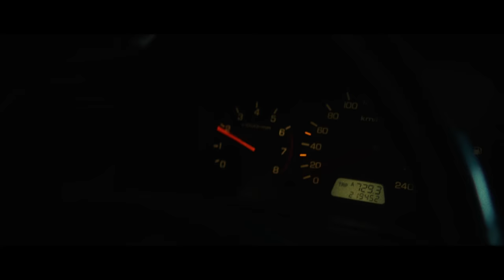SKOFKA - ЗАГЛОХ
Йо, Скофчани ✊🇺🇦
Як Ви могли помітити, я дуже люблю мінорний стиль пісень. Моя середина певне любить сумувати, ностальгувати, я добре відчуваю, що говорить мені серце при написанні таких треків, і я добре відчуваю, як Вам це також подобається. Але це зовсім не означає, що я не люблю драйвових треків, це не означає, що я їх не слухаю і не пишу. Ехх, бачили б Ви мій плейлист :)

Ця робота хоч і написана вже більше як два роки тому, вона досі мене качає, особливо в моїй хонді, я довго не наважувався її випускати, хоч така спроба була у 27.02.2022, але і її тоді знищило, як і десятки тисяч наших домівок «зло», яке прийшло на нашу землю. Зараз я знайшов вихід разом з AUTO RIA, як використати це в користь для нашої країни 💪🇺🇦

Цей трек попри те, що подарує Вам хоч трішки драйву, позитиву в такі досить депресивні та складні часи для нас усіх, але ще і допоможе нам з AUTO RIA закрити збір на ФУРИ-ТЯГАЧІ для 56-ої Маріупольської Бригади.

І саме ти друже, в цьому можеш допомогти та приєднатись. Роби репост цього відео, тому що це відео є і збір одночасно. Також задонать на цей збір. Розкажи друзям, знайомим, рідним, тому що тільки разом ми сила 💪.

Produced by: Skofka
Lyrics:  Skofka
Arrangement: Skofka, Олександр Кондратьєв
Mixing: Skofka, Stas Chornyi
Mastering: Stas Chornyi

Production company - SIDE
Executive Producer - Stanislav Smyrnov @ragga_jagga
Producer - Masha Kruk
Line producer - Alexandra Orlova

Director - Igor Pavluk  @igor_pavluk
1stAD - Evjena Shtuchka
Edit/color - Igor Pavluk

DoP - Oleksandr Drobilko  @drob.inst
1AC - Anton Shevchuk
Focus puller - Ivan Khrabatyn
Spark - Jakub Makowskiy
FPV-pilot - Łukasz Lewenda
BTS - Daniel Plesnitsky

Set designer - Valeryia Slivankova

Admin - Pavel Miskevich
PA:
Oleksandra Ivushkina-Shmitt
Yehor Poddubnyi
Denys Polozhevets
Kyrylo Zhdanov
Oleksandr Revuk

Casting director - Masha Kruk
Casting assistant - Anna Rachynska
Cast:
Savrasov Davyd
Poliienko Nazarii
Herman Lahutsik
Ruslan Hychka
Vlad Herasymovych
Mykyta Khalo
Artem Artomov
Vladyslav Pylypchuk
Nazarii Stelmakh
Serhii Cheliadin
Radyslav Ponomarenko
Andrii Remen
Pavel Kiaskevich
Daniil Karatysh
Volodymyr Liunenko
Vladyslav Ryskin
Myroslav Fareniuk
Dmytro Mass
Maxym Makarov
Andrii Voloshynskyi

Cars&drivers:
Viktor Kononenko
Mark Fedorof
Vadym Onishchuk
Mykola Nehliadiuk
Artomov Artem
Ruslan Hychka
Nazarii Stelmakh
Myroslav Fareniuk

Driver on set - Henadzi Haurylenka
Bus driver - Yahor Khmialnitski
Truck driver - Paweł Wilk

Special thanks:
Centrum Pomocy Humanitarnej Modlińska 6d
ATM System
Open Media
Rent the bus - Kamil Zarnowski
Driver of restroom - Dariusz Szczepaniak

Artist - Skofka
Artist manager - Mykola Kucheriavyi

created by ZA DVIZH CREW
ENKO x SIDE